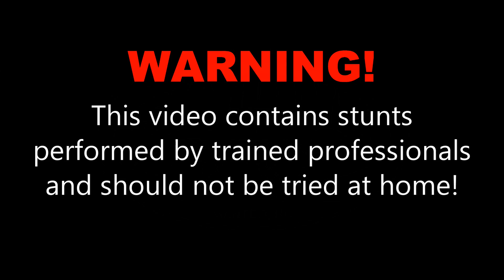Jackie Tenney at Skydive OBX!